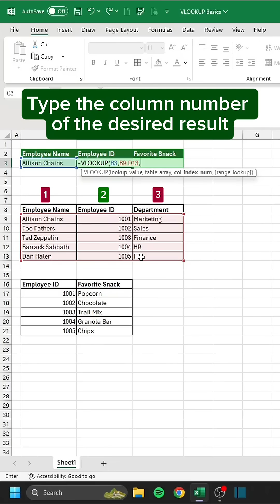VLOOKUP Basics in 60 seconds 🔍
VLOOKUP basics explained in 60 seconds 🔍

Step 1. Type =VLOOKUP(
Step 2. Select or type in the lookup_value
Step 3. Select the table/array that contains the lookup_value (in the leftmost column) and the desired result.
Step 4. Type the column number of the desired result.
Step 5. Type FALSE for an exact match or TRUE for an approximate match.

🗂️ Don’t forget to save this post!

🎁 Get your FREE Excel Shortcuts Cheat Sheet PDF

🎯 Follow us on Threads, Instagram, YouTube, TikTok, and more